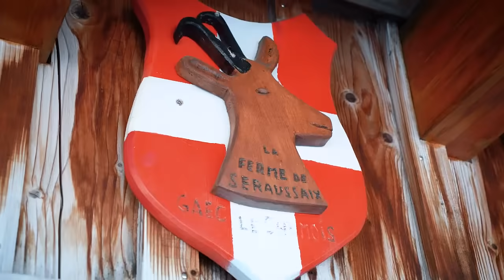Pierre & Vacances - Notre résidence premium l'Amara***** à Avoriaz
Nichée au pied d'une falaise dans un cadre montagneux et bordée par une forêt, la résidence premium l'Amara dévoile magistralement le paysage splendide de la vallée de Morzine. Profitez d'appartements décorés avec raffinement qui allient l'esprit d'un chalet savoyard avec un confort haut de gamme.